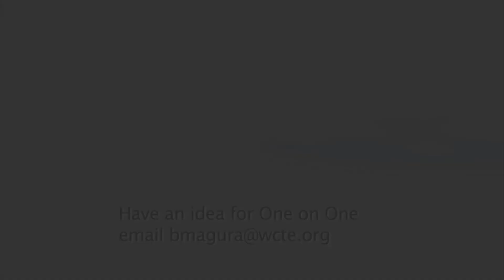Mike Galligan - One on One with Becky Magura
One on One with Becky Magura features Michael Galligan of McMinnville, TN. While born in Washington DC, Mike grew up in Viola, TN where he developed a love for this region. He has made a significant career in law as well as established a strong community tie to middle Tennessee as a philanthropist, artist and poet.